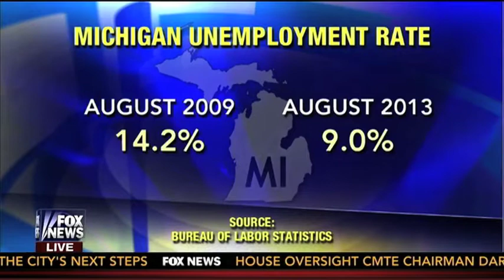Fox & Friends with Gov. Snyder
Governor Snyder talks about Michigan's Comeback on Fox & Friends. (November 8, 2013)